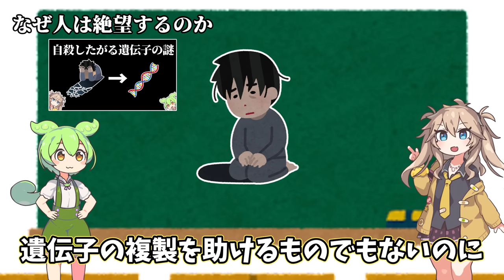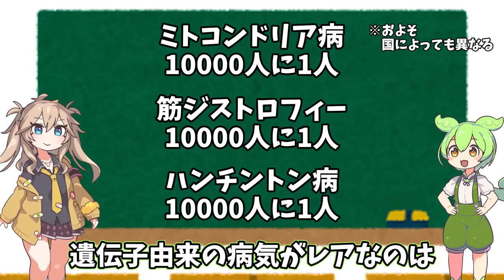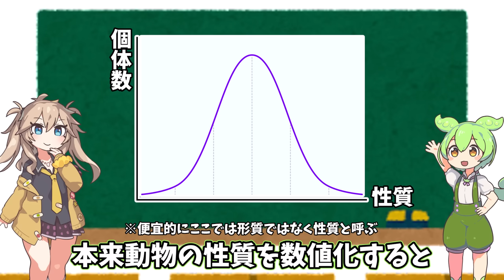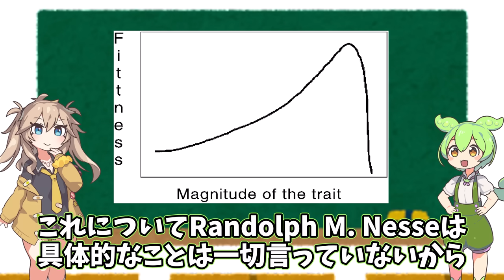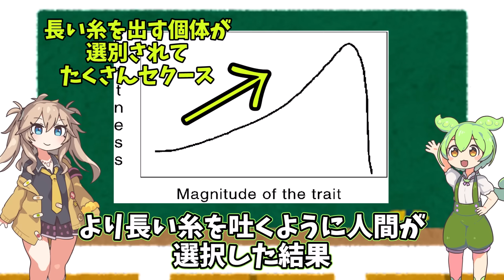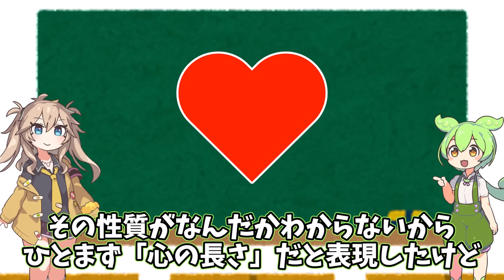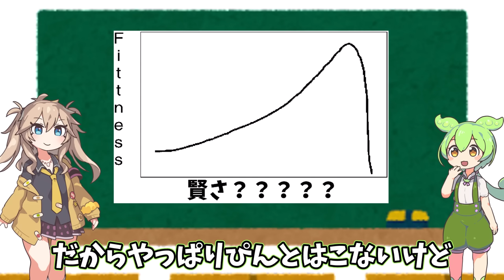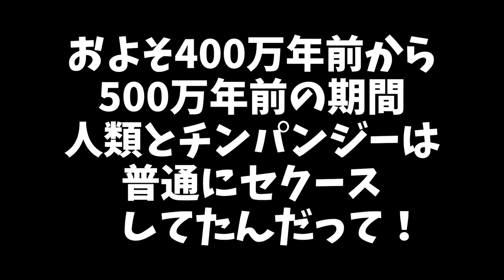自ら死に向かう人たち【こころ】ずんだもん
角の長いずんだもんは高値で取引されるそうです。

●使用画像

●使用音源

●立ち絵

●声